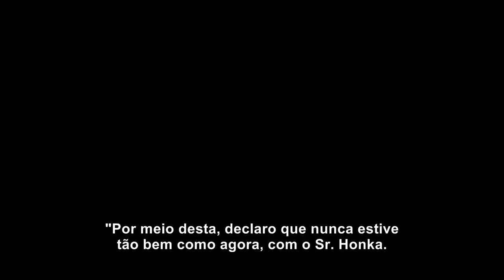O Bar Luva Dourada | Trailer Legendado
Confira o novo trailer de OBarLuvaDourada